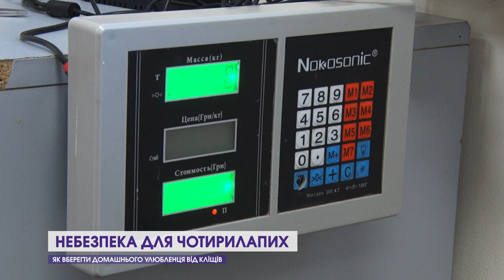Небезпека! На домашніх улюбленців «полюють» кліщі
Кліщі атакують! І не лише людей, а й домашніх улюбленців. Під час прогулянки в парку або у лісі ризик для вихованця отримати укус особливо великий. Ще більша небезпека, яку кровопивці можуть завдати чотирилапим. Це зокрема поширений на Волині піроплазмос або ж хвороба Лайма. Деякі випадки інфікування, на жаль, завершуються летально. Що робити, аби вберегти свого домашнього улюбленця – у нашому сюжеті.